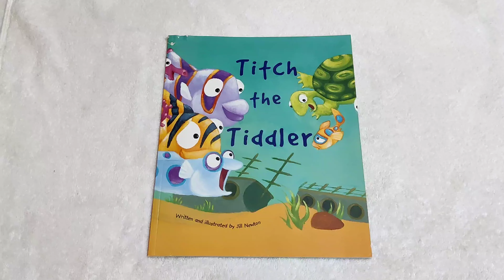Book: Titch the Toddler | Written and Illustrated by Jill Newton | Paperback | Ishaansbookhouse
🧸Paperback books
🧸Board Books
🧸Touch and Feel Books
🧸Sound Books
🧸Encyclopedia Books
🧸Lift with flap Books
🧸Colouring Books
🧸Puppet Books

To purchase and to get update about children book, do follow Instagram page : @ishaansbookhouse

Happy Reading!!!